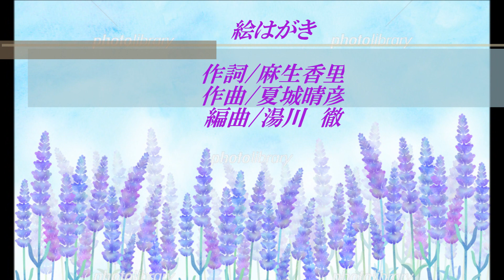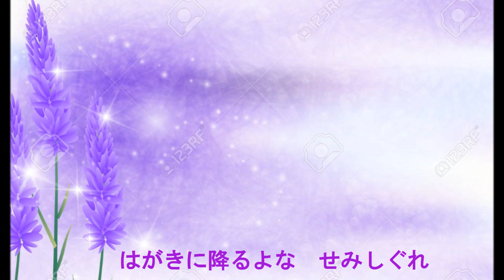絵はがき(Instrumental)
作詞/麻生香里
作曲/夏城晴彦
編曲/湯川徹